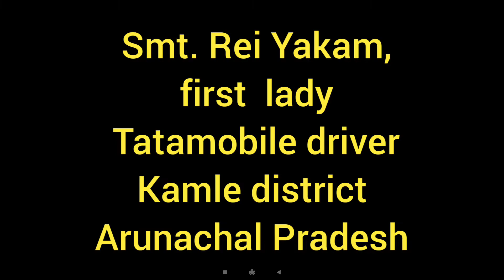Had a chance to meet Smt. Rei Yakam, first lady tatamobile driver.🖤🖤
Smt. Rei Yakam, first lady Tatamobile driver in Kamle district Arunachal Pradesh